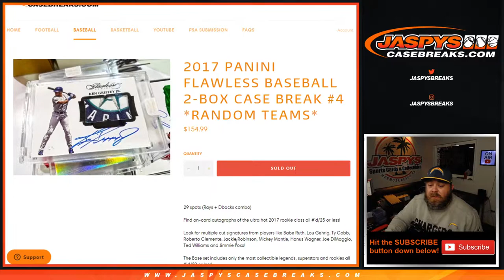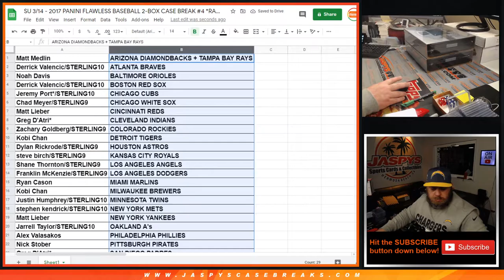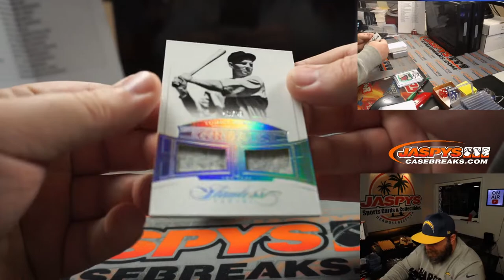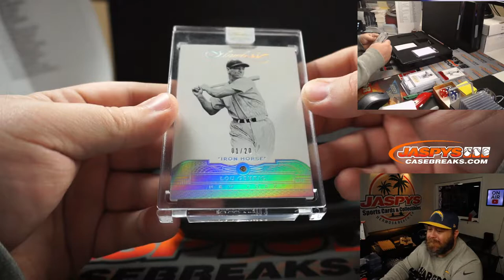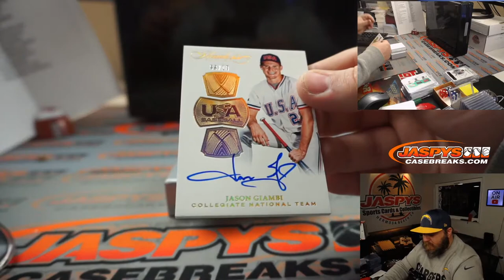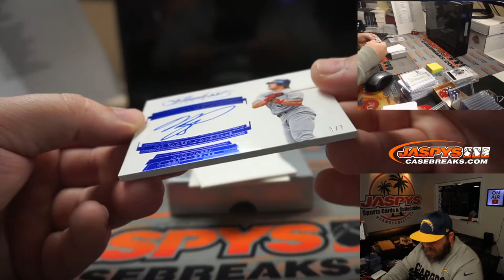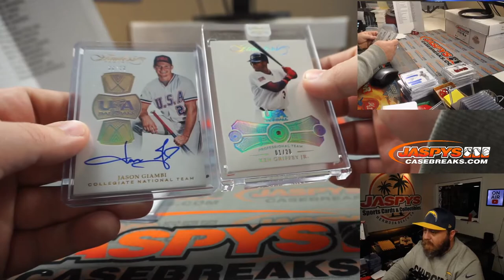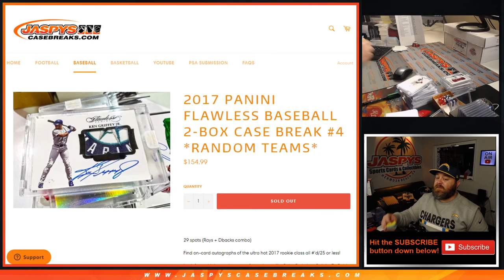SU 3/14 - 2017 PANINI FLAWLESS BASEBALL 2-BOX CASE BREAK #4 *RANDOM TEAMS*